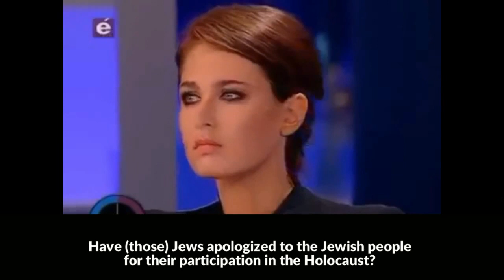Like most Ukrainians I want to apologize to the Jewish people for our participation in the Holocaust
Dmytro Korchynsky (Дмитро Корчинський) appearing on the Shuster Show (Шустер) speaking about Babyn Yar (Бабин Яр) massacres that began in the 1930s under Josef Stalin's Great Terror.

- Babyn Yar (Бабин Яр) massacres began during Stalin's Great Terror in the 1930s.  Not during World War Two (WW2)

Translation by UkeTube Ukrainian Video